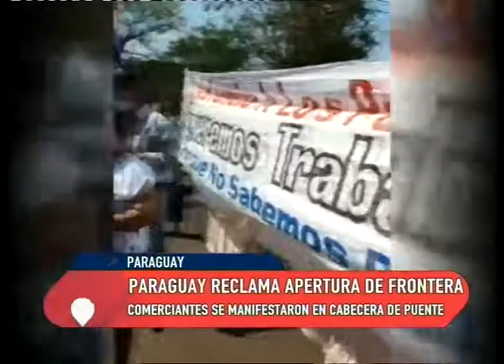Misiones "Paraguay reclama apertura de frontera"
Comerciantes de Encarnación se manifestaron en  la cabecera del puente por la apertura de la frontera. En la manifestación estuvieron no sólo los comerciantes sino también las autoridades.